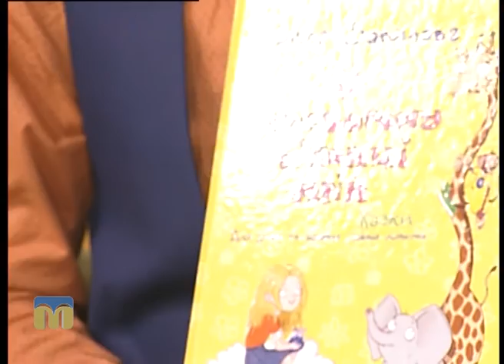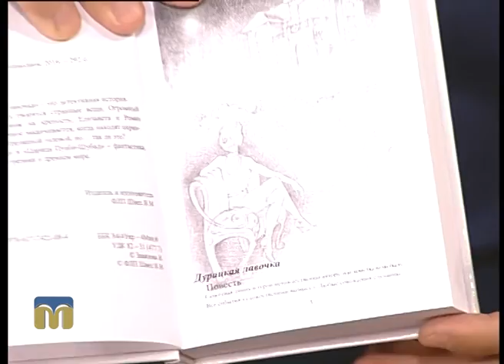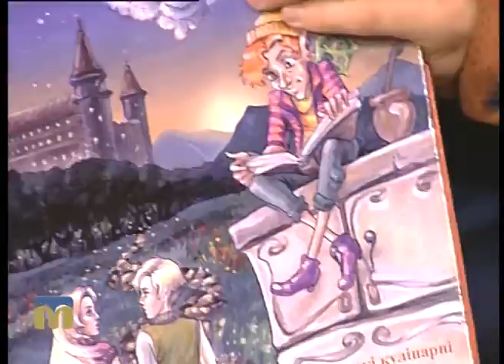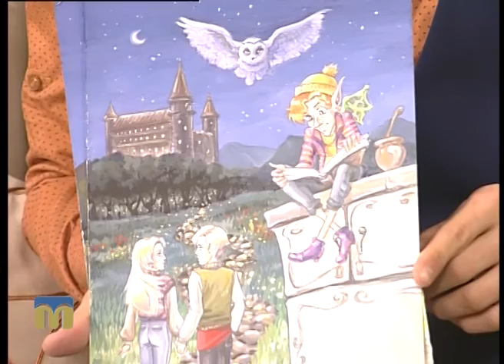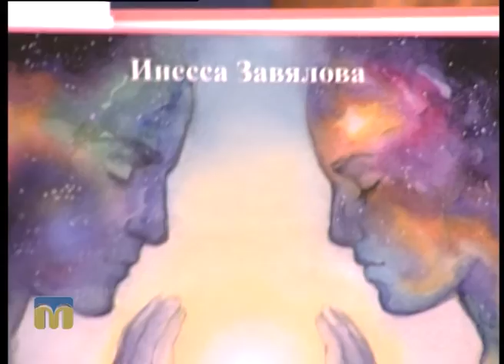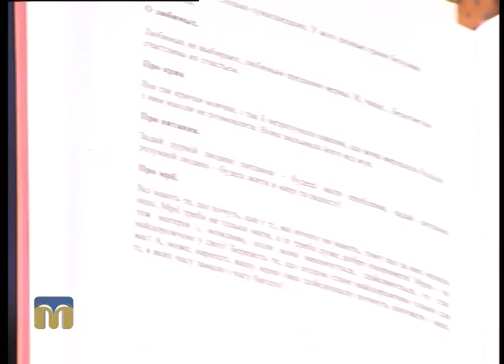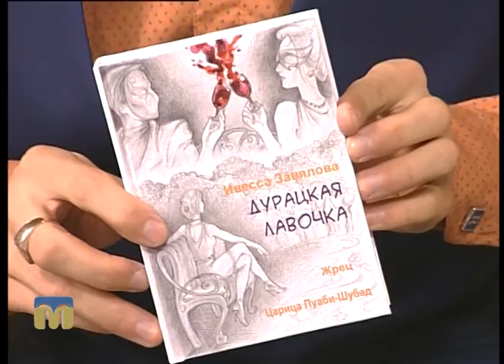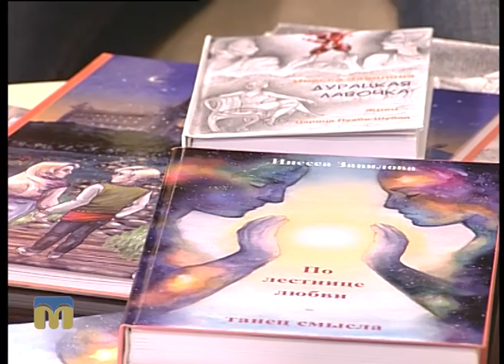Гостя програми "Новий день" - письменниця Інеса Завялова